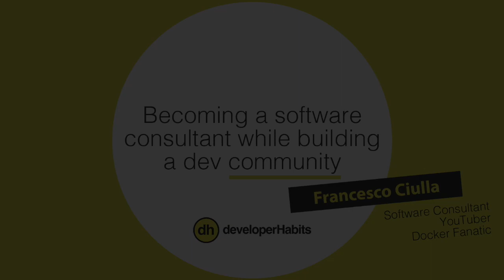Becoming a software consultant while building a dev community - interview with Francesco Ciulla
I believe the name Francesco Ciulla doesn't need an introduction for many of you. He's a software engineer active in the Twitter community but also Youtube, where he's conducted almost 100 interviews with other popular names like Florin Pop, Adrian Twarog and WebDevSimplified. I recently watched an episode with Chris Sev, the founder of Scotch.io.

Today's goal is to put Francesco on the other side of the chair and learn about his journey as a developer and creator. We also find out about how he's been able to carry out almost 100 interviews since October, what are his habits and routines and so on.

Btw, me also made a second interview with Francesco, you can check it in his channel: